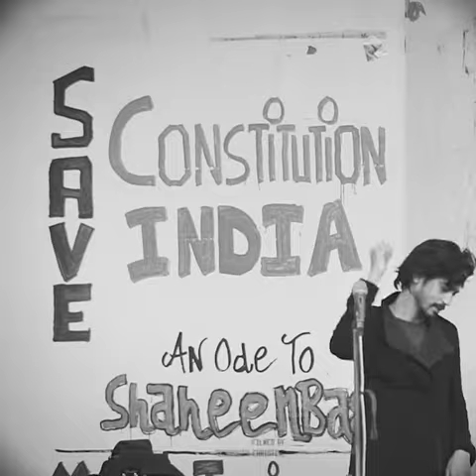BAS ISHQ HI HAI | Poetry by Aamir Aziz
Josh sangdil hai
hosh tangdil hai
nafrat bujdil hai
gham narmdil hai
ishq khushdil hai
bas ishq hi khushdil hai
ishq karo ae logo
ke ishq hi tumhara manjile maksud hai
ke ishq hi insan hone ka waheed sabut hai
ishq hi insaniyat ka wajud hai
ishq
bas ishq hi hai
aur sab bekar hai.